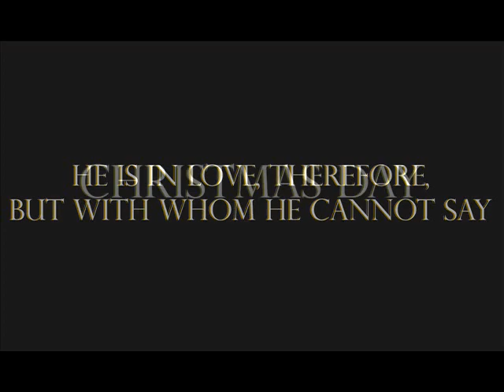The Charioteer (Trailer)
Coming soon to a theatre near you?